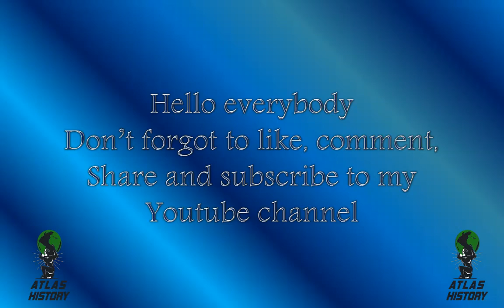حضارة بلاد العراق القديم _ أطلس التاريخ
انقسم تاريخ بلاد العراق القديم إلى ٥ دول ومنهم الدولة السومرية و الاشورية والبابلية الأولى والكلندية والاكادية سنعترف على الدول فى هذا الفيديو